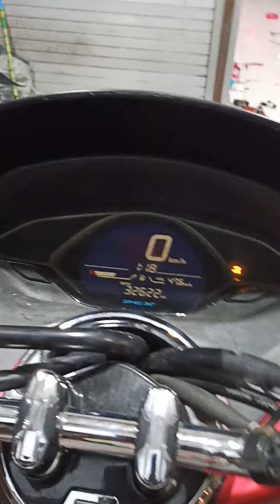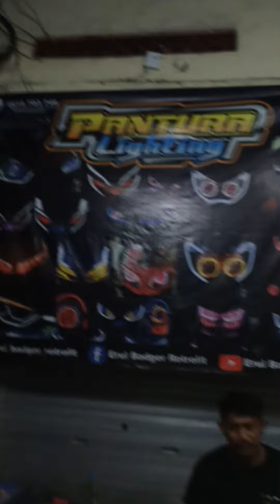PCX Bli Gus Bali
sesuai permintaan saja
PCX merah bli Gus asli Bali 🙏🏻
- holder oldvixion PCX
- alis AES merah 1 mode atas bawah
- devil eyes ungu kombinasi biru auto on off
instalsi pasti bergaransi berfungsi semestinya
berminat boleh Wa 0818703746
Ig ,erul badgerretrofit
lokasi Pantura lighting Abian base dalung